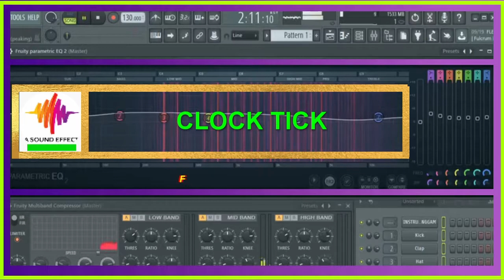CLOCK TICK free sound effect